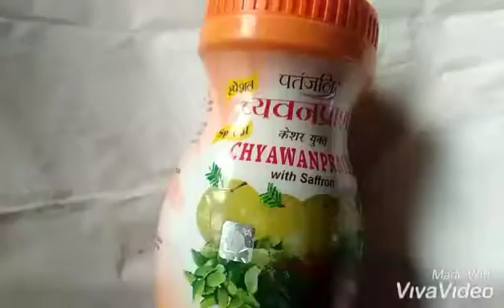chyawanprash ke fayde in hindi review use benefits Medicine doctor rishi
chyawanprash ke fayde in hindi
medicine doctor rishi
imune system benefits

Under Section 107 of the Copyright Act 1976, allowance is made for 'Fair Use' for purposes such as criticism, comment, news reporting, teaching, scholarship, and research, Fair use is a permitted by copyright statute that might